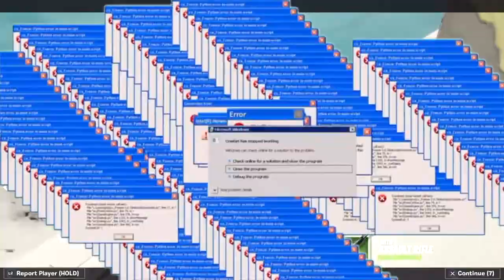revenge of the simp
Fourth episode of Dynamic Duos